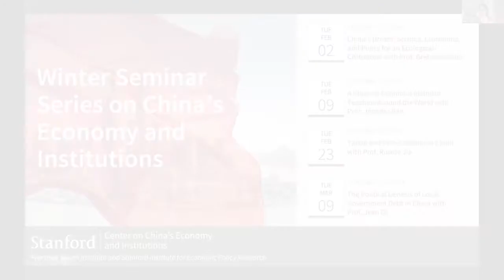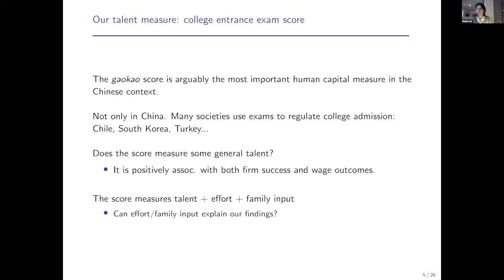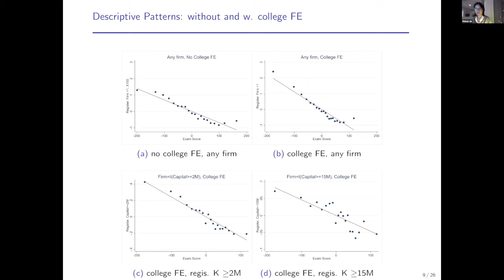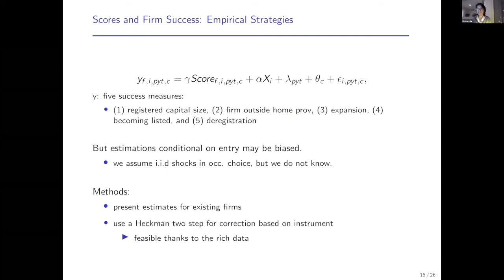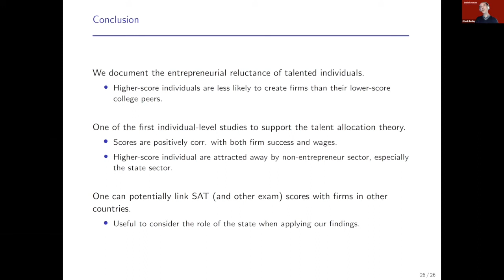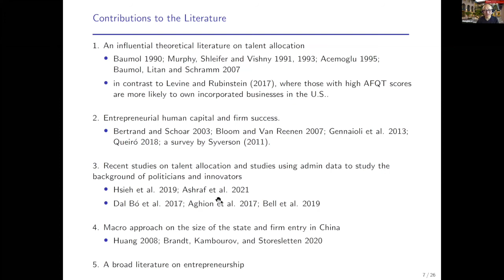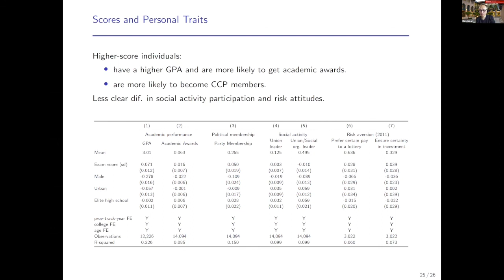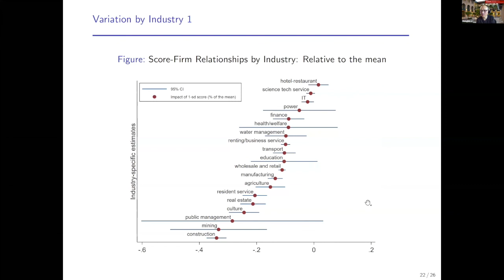Ruixue Jia on "Entrepreneurial Reluctance: Talent and Firm Creation in China"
In this SCCEI seminar UCSD faculty Ruixue Jia discusses the relationship between college entrance exams and entrepreneurship in China.

An influential theoretical literature has long noted that talent can be used in both the entrepreneur and non-entrepreneur sectors and its allocation depends on the reward restructure. We test this insight by linking administrative college admissions data for 1.8 million individuals with information on firm registration records in China. I will open discussion on the findings of our study including who is more likely to create firms, which firms are more successful, and the overall association between entrepreneurial ability and college entrance exam scores.